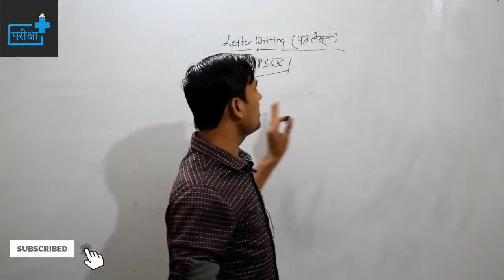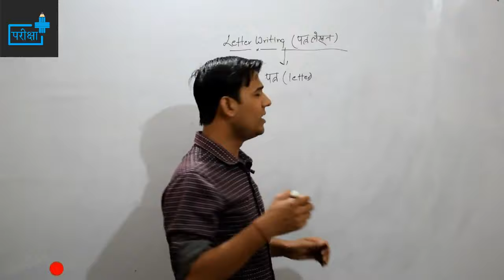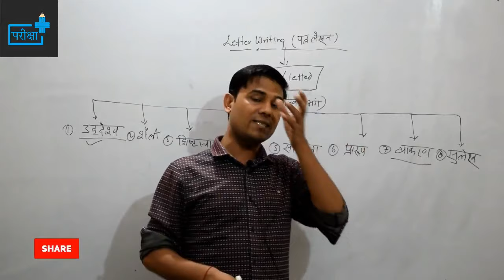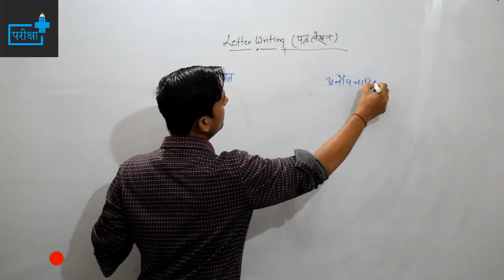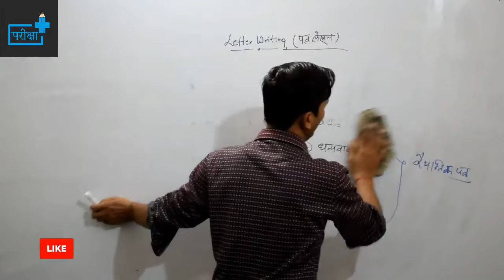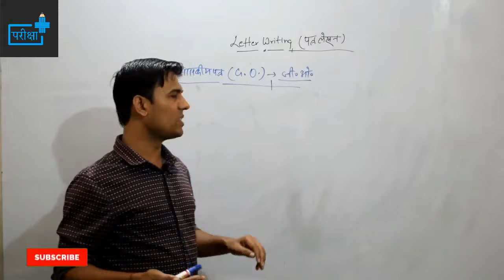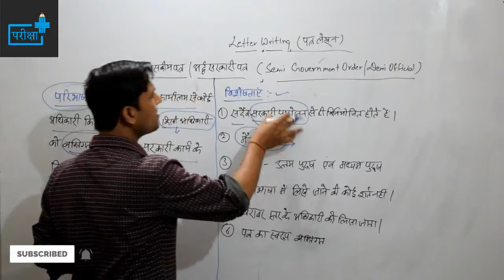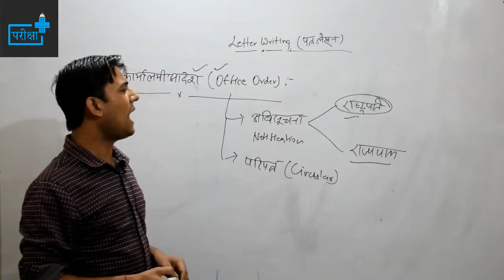LETTER WRITING / पत्र लेखन | UPSSSC में पत्र लेखन से पूछे गए प्रश्न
पत्र लेखन से सम्बंधित सम्पूर्ण व्याख्या
पत्र
पत्र की विशेषताएं
पत्र के तत्व
पत्र के प्रकार
औपचारिक पत्र
अनौपचारिक पत्र
शासकीय पत्र
अर्द्धशासकीय पत्र
व्यापारिक पत्र
कार्यालय आदेश
परिपत्र
अधिसूचना